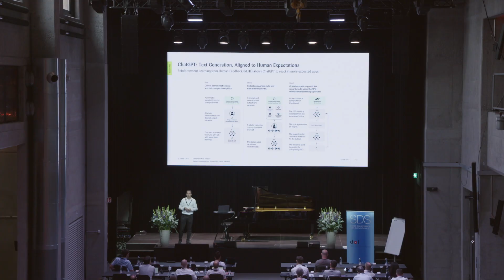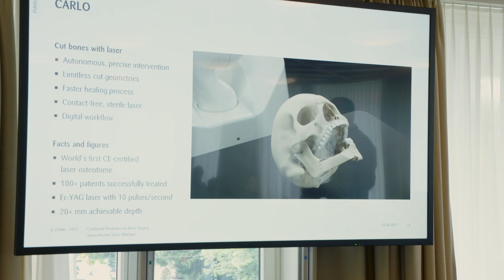SDS2023 Flashback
The 10th Swiss Conference on Data Science SDS2023 took place on the June 23, 2023 at the Zurich Convention Center. Rewind your memories through the Flashback video and hear the ideas and viewpoints shared by participants, speakers and sponsors. We look forward to seeing you again at SDS2024!